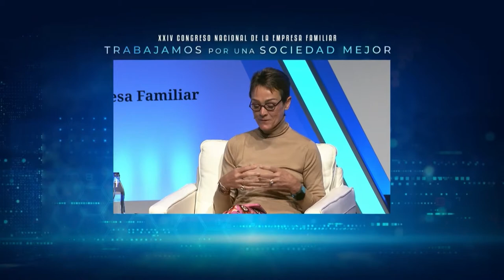El suelo de cristal_Sol Daurella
Sol Daurella, Presidenta CocaCola Europacific Partners, en su intervención durante la mesa dedicada al “crecimiento”, en el marco del XXIV Congreso Nacional de la Empresa Familiar,  habló sobre los factores que intervinieron para resultar elegida como Presidenta del grupo: pasión por el negocio familiar, interés por una buena formación, el hecho de haberse incorporado a otras empresas como consejera independiente y  personas importantes que le ayudaron en el camino. Explicó además, cómo su preocupación no eran las barreras por el hecho de ser mujer, sino ganarse la credibilidad interna “no tenía un techo de cristal, sino un suelo de cristal”